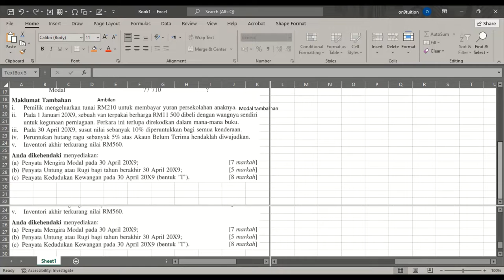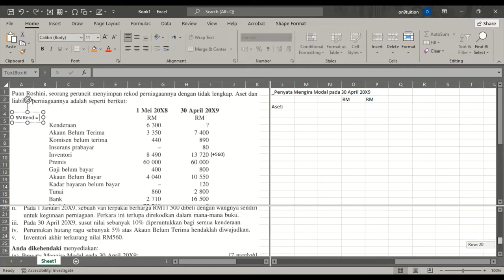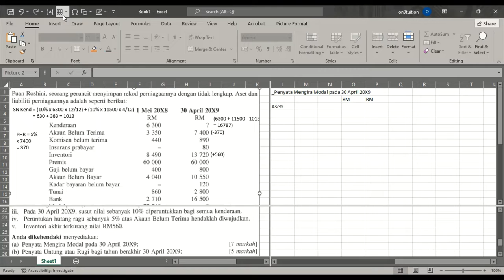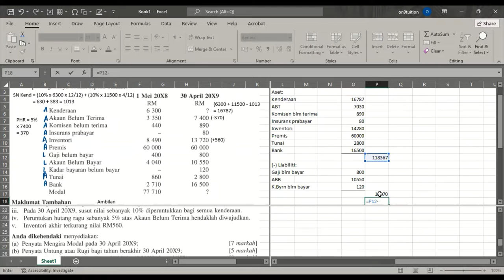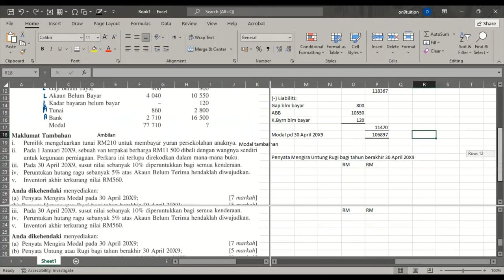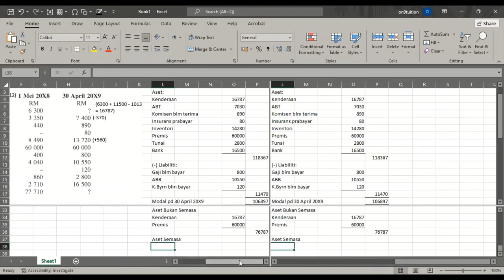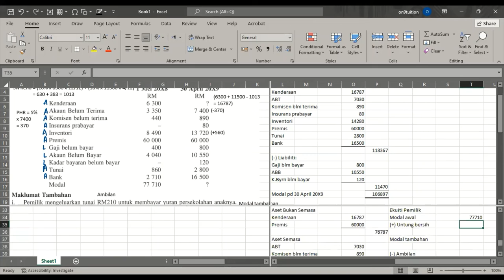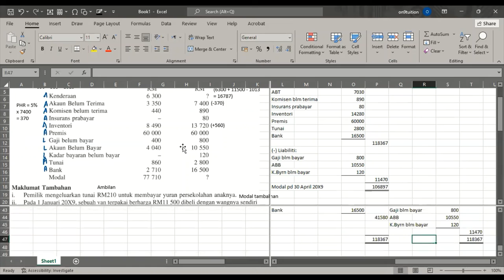Prinsip Perakaunan Tingkatan 5 (SPM): Contoh Menjawab Soalan Rekod Tak Lengkap Kaedah Perbandingan.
Subjek: Prinsip Perakaunan
Level: Tingkatan 5 (SPM)
Tajuk: Rekod Tak Lengkap
Contoh menjawa soalan rekod tak lengkap dengan menggunakan kaedah perbandingan, menyediakan penyata mengira modal, penyata mengira untung bersih & menyediakan penyata kedudukan kewangan.